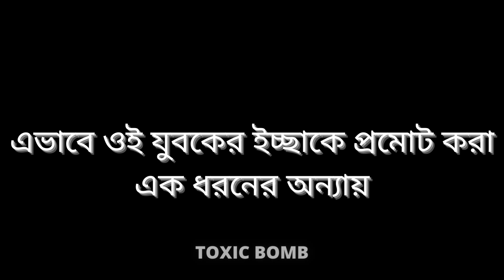আল্লাহ তায়ালার তৈরি সর্বশ্রেষ্ঠ জীব হচ্ছে মানুষ